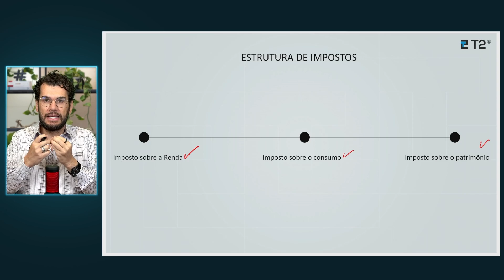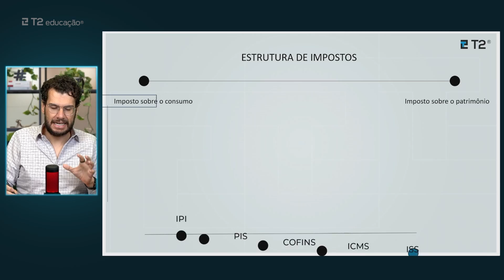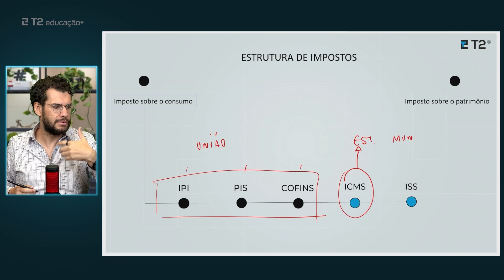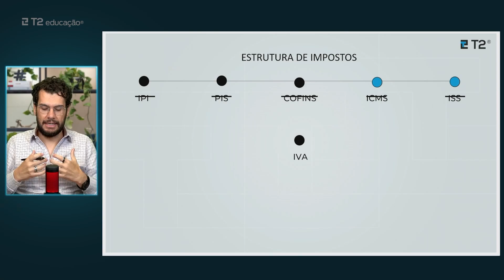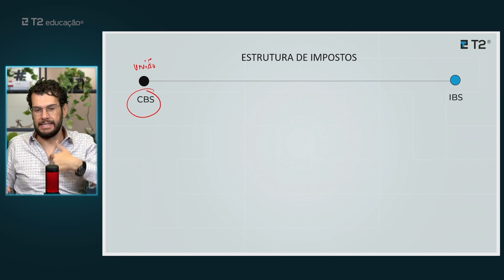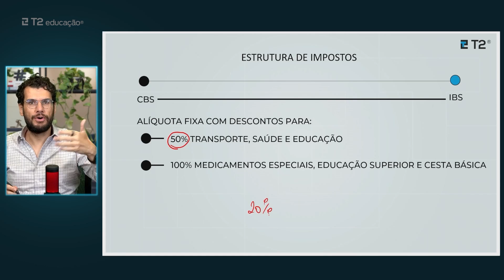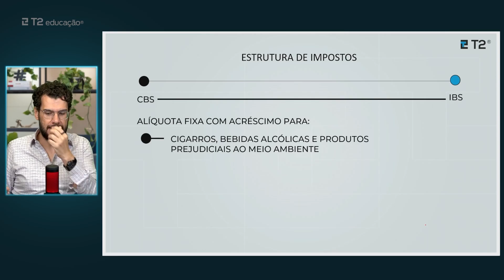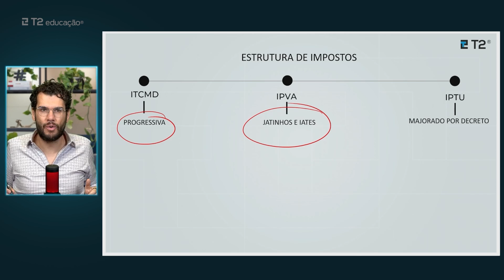REFORMA TRIBUTÁRIA 2023: o que muda?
Os deputados aprovaram ontem (6 de julho) a Reforma Tributária em uma votação histórica, uma vez que a pauta é sugerida e debatida há cerca de três décadas. Chocante, né?

O texto foi aprovado com mais de 382 x 118, sendo que precisaria do mínimo de 308 votos a favor.

Quer entender o que muda ou o que pode acontecer de agora em diante? SOLTA O PLAY! ▶️